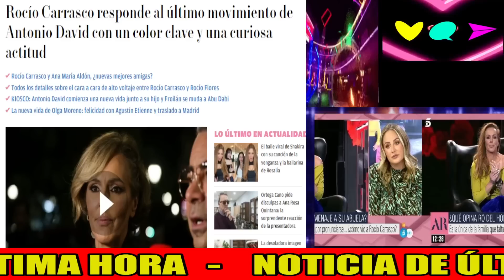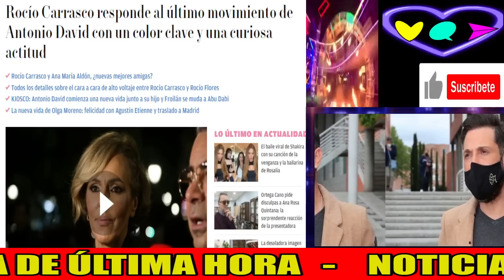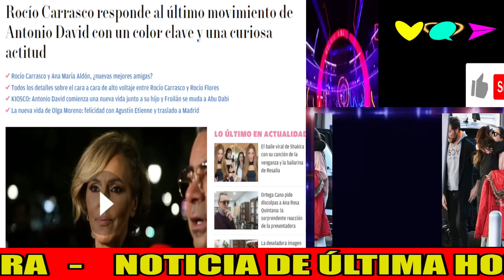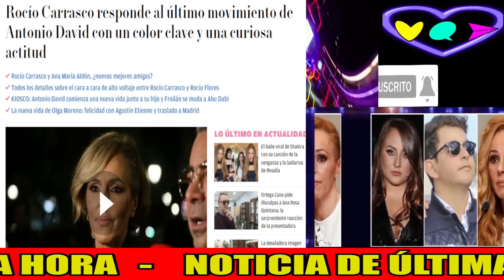💥Olga Moreno REAPARECE tras la POLÉMICA de Antonio David Flores y Rocío Flores con Rocío Carrasco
🟡Inesperado bombazo de Olga Moreno en medio de la polémica exclusiva de Antonio David Flores y su HIJO en la revista Diez Minutos que ha disparado todas las alarmas con Rocío Flores en Madrid y Rocío Carrasco siendo cuestionada una vez más sobre este tema .